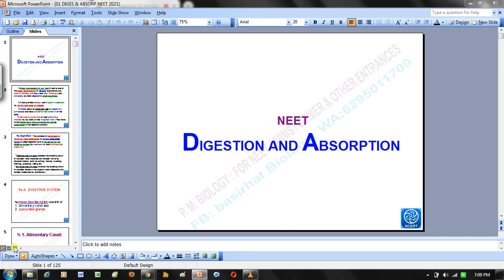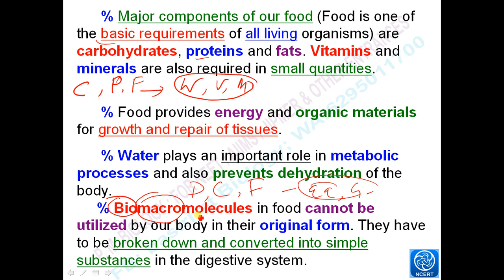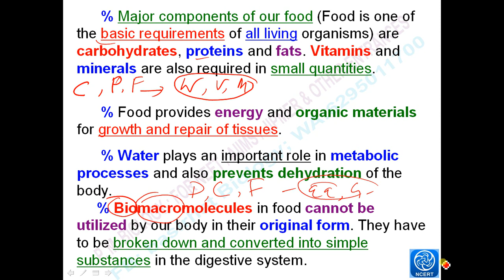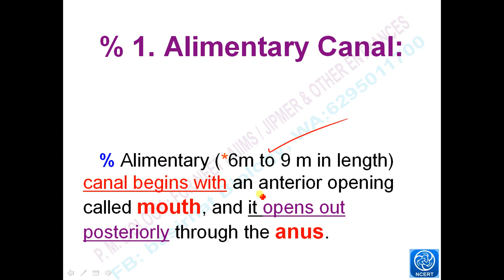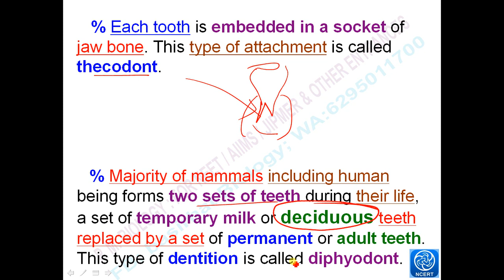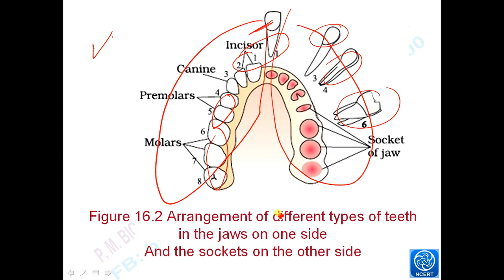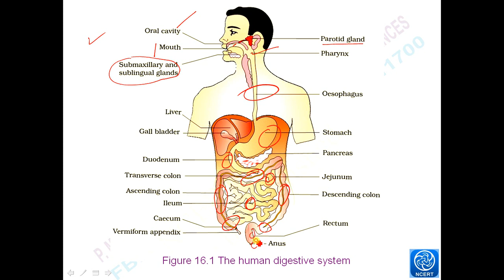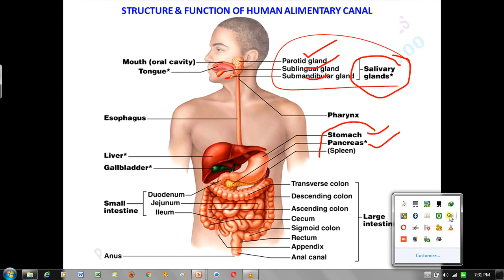DIGESTION AND ABSORPTION Part 1